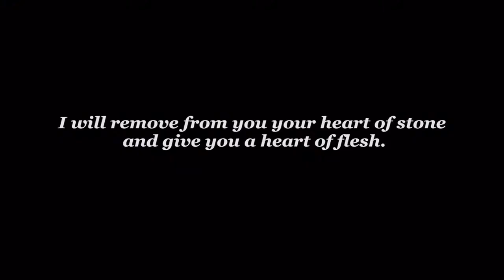Refugee: When the Faith of a Nation Falters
This week we look at the courage of faith, the challenge of faith, the choice of faith, and the cost of cost of unbelief as it relates to our lives and Moses' life as God was shaping him into the Second Greatest Leader of All Time.